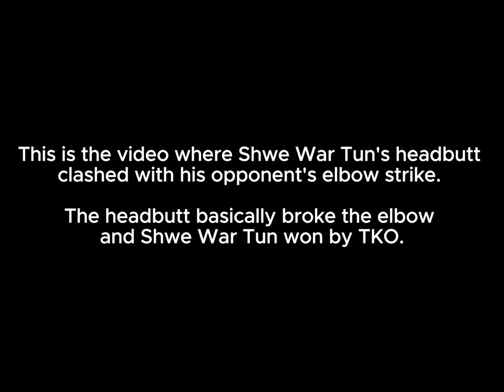The Biggest Difference between Lethwei and Muay Thai 🥊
In this video, I ask Dave what the difference between Muay Thai and Lethwei is. The champ explains in detail.